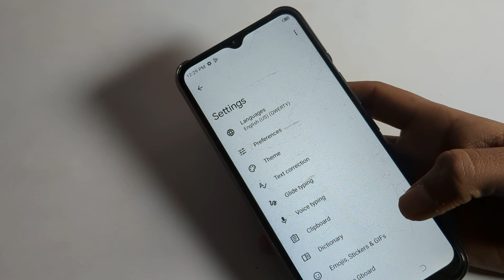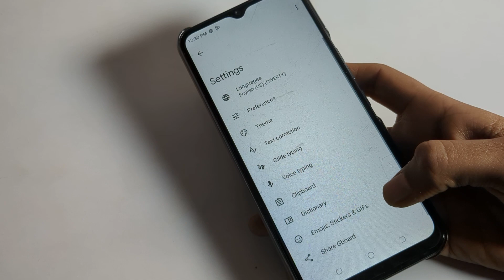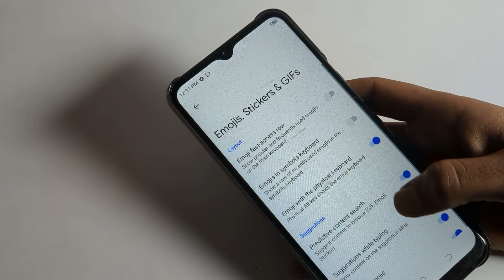Tecno pop 6 pro Keyboard set up, how to use keyboard setting tecno mobile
past